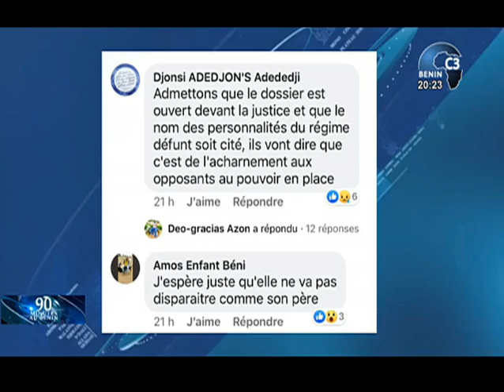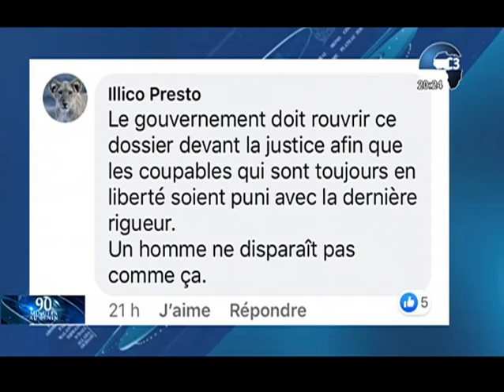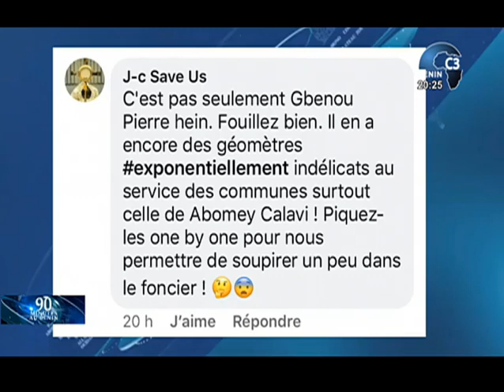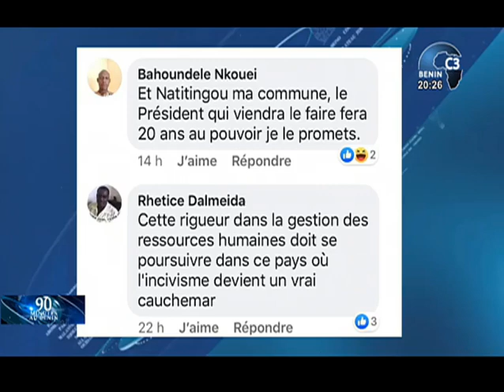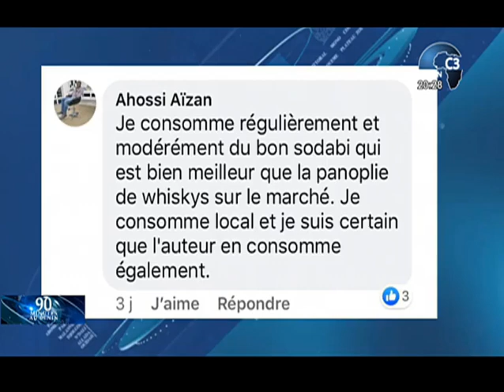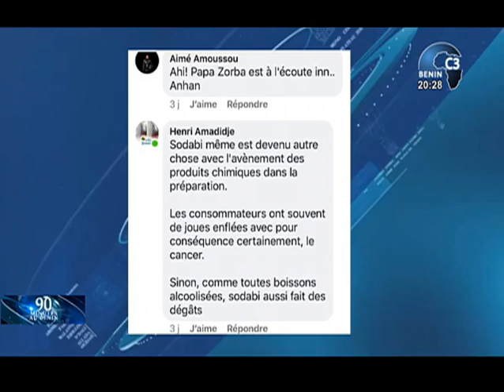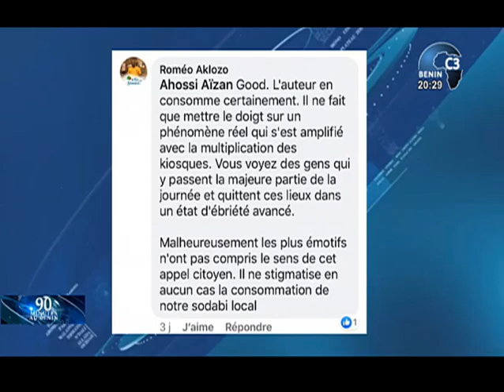CANAL3-BENIN : 90 Minutes au Bénin Partie 02 du Lundi 31 Août 2020 avec Hermann ANIAMBOSSOU